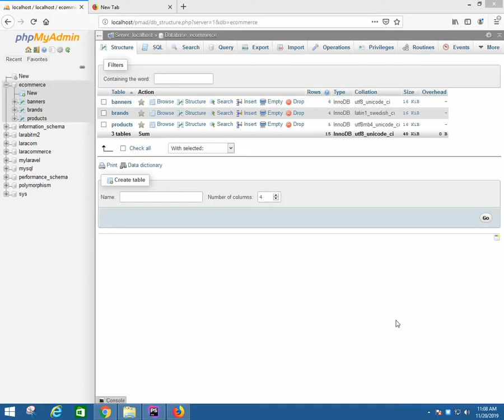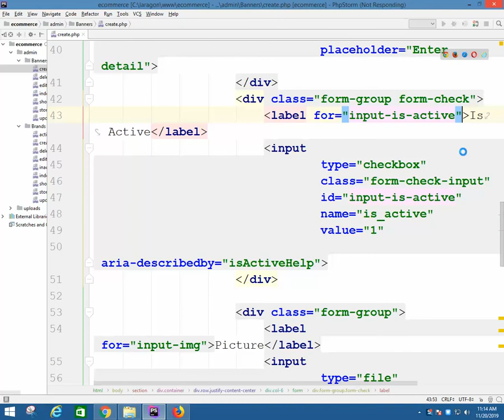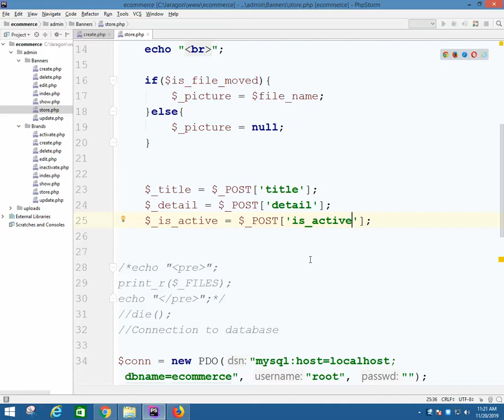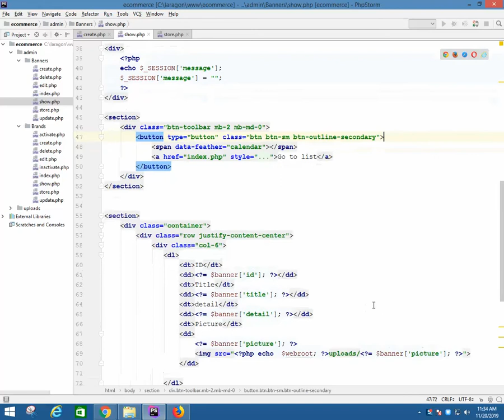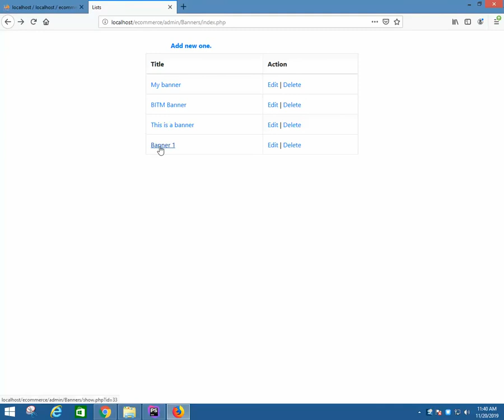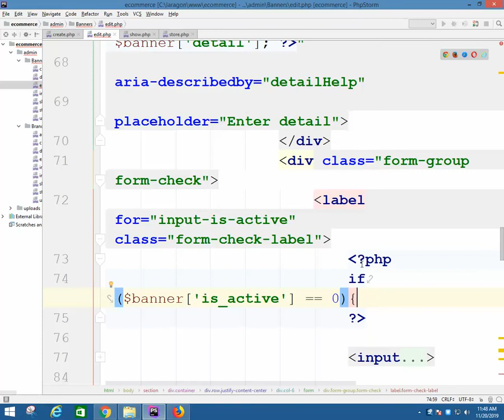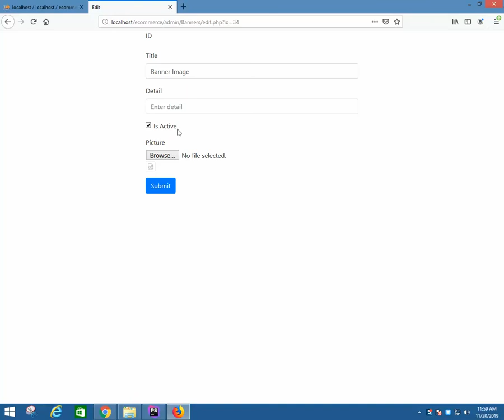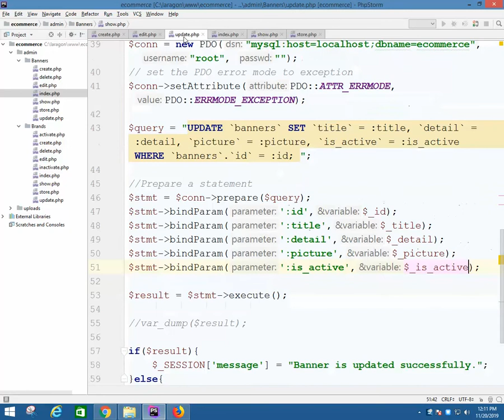day24 in php bitm